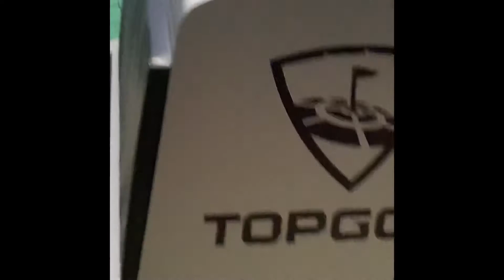Awesome Top Golf experience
In this video I show you an awesome place called Top Golf👍